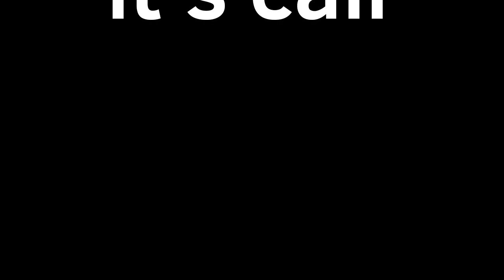Furry meme /the owl house/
Time:3 days
Frames:375
Fps:8